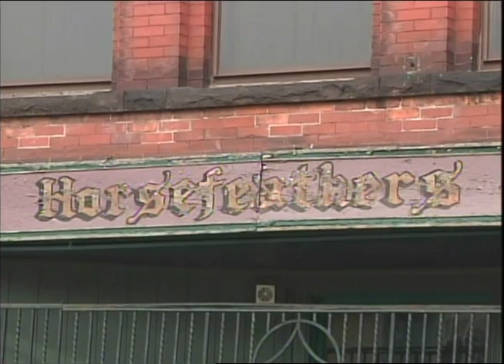DOUG RUFFIN REPORTS - Open Air Farmers Market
YNN Buffalo Reporter Doug Ruffin has the story on a developers plan to convert an old antiques warehouse on the west side of Buffalo NY into a brand new Open Air Farmers Market.